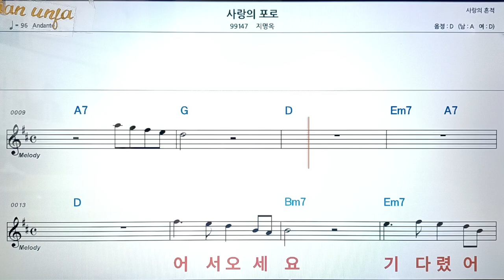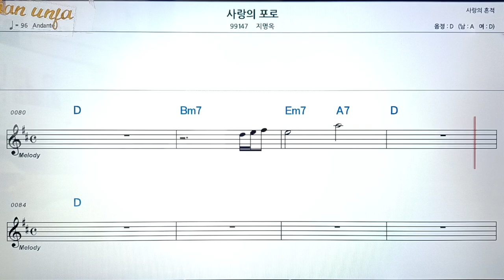사랑의 포로/지명옥👍악보, 코드,가사,Karaoke*가라오케 반주